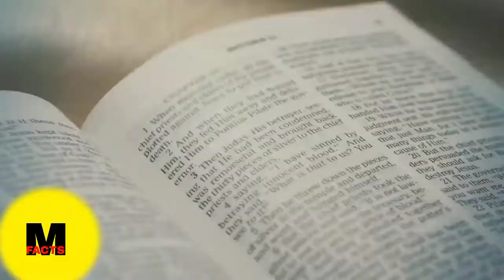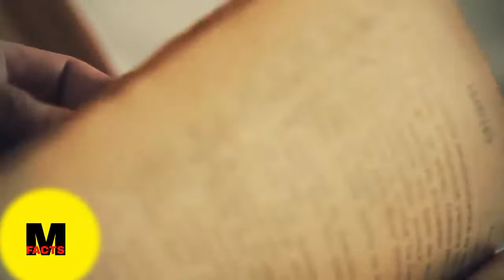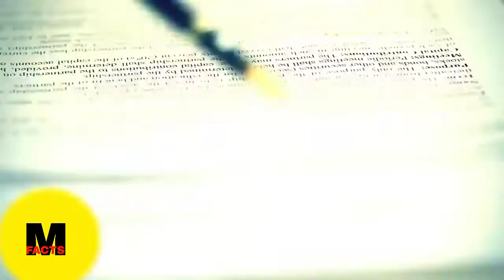क्या नाटो पूरी दुनिया पर राज कर सकता है ? NATO Expansion Plan Russia Ukraine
bms treasure,motivational speech,motivation,motivational video,motivational quotes,inspirational,monday motivational video,self motivation,best motivational video ever
दुनिया पर राज करने के लिये आपको इसकी जरूरत पडेगी। You will need it to rule the world |
ukraine vs russia news, ukraine vs russia war explained, ukraine vs russia military power, ukraine, russia, invasion